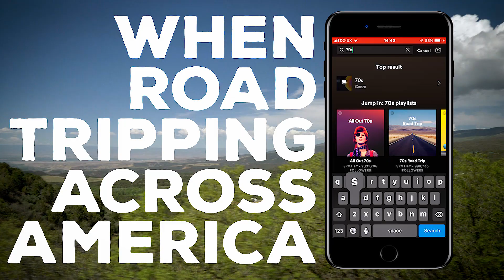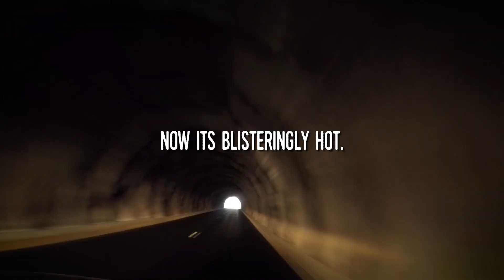Grand Mesa - USA Road Trip | Vlog 25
This vlog takes place mainly in Grand Mesa, Colorado. It's insanely beautiful - like, ridiculous. However, in classic me fashion, I wasn't prepared for the weather (literally had no idea there would be any snow). So that was fun.

However, I think that is the last of the snow as we make our way out of Colorado into the high desert of Utah. YEAH BABY!

I've integrated some super juicy cinematography mini films within each vlog to SPICE things up a bit.

Music I use - GREAT for YouTubers and filmmakers!